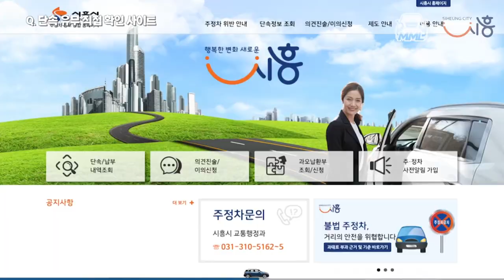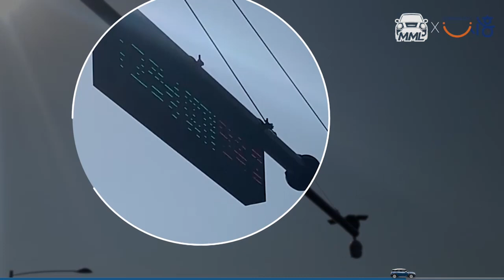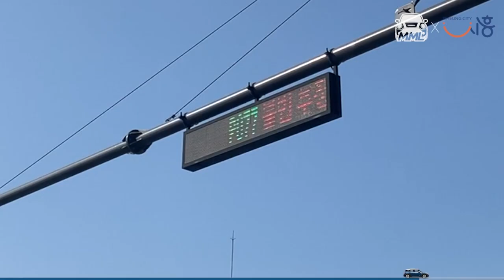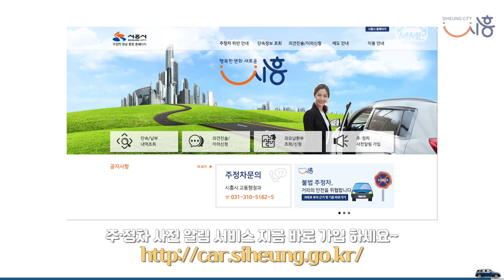[카풀미니] 어디서 🍞빵굽는 냄새👃 안나요?? 민원인과 식빵굽는👨‍🍳 주정차🚗 단속 담당공무원 썰!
시흥크리에이터 마이미니라이프님과 콜라보로 진행된 "카풀미니"
주정차단속팀 담당공무원 박태환주무관과 함께 했는데요~
담당공무원이 직접 알려주는 주정차위반 단속 피하는 방법에 대한 모든것!
함께 보시죠!